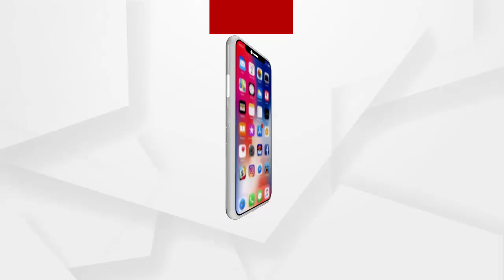ଗଞ୍ଜାମ ଜିଲ୍ଲା ଆସିକାରୁ ଏକ ବଡଧରଣର ମୋଟରସାଇକେଲ ଚୋରୀ ରାକେଟର ପର୍ଦ୍ଦାଫାସ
ଗଞ୍ଜାମ ଜିଲ୍ଲା ଆସିକାରୁ  ଏକ ବଡଧରଣର  ମୋଟରସାଇକେଲ ଚୋରୀ ରାକେଟର ପର୍ଦ୍ଦାଫାସ କରିଛି ଆସିକା ପୋଲିସ l  ଏହି ଚୋରୀ ରାକେଟରେ ନଅ ଜଣ  ଅଭିଯୁକ୍ତକୁ  ଗିରଫ କରି  କୋର୍ଟଚାଲଣ କରାଯାଇଛି ...
ଅଧିକ ଖବର ପାଇଁ ଡ଼ାଉନଲୋଡ କରନ୍ତୁ “Argus News” ଆପ୍